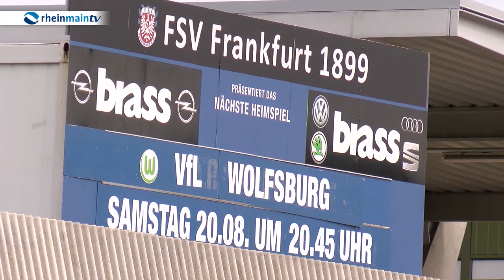FSV Frankfurt verpaßt Pokal-Sensation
Der FSV Frankfurt verliert gegen den VFL Wolfsburg knapp mit 1:2. Dabei hatten die Bornheimer Chancen zum Ausgleich. Die Reaktionen nach dem Spiel